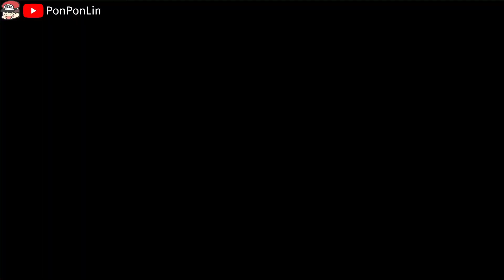薑餅人王國 | 黑珍珠群島28萬分打法全紀錄🏝️(Black Peral Islands)💙稀有餅乾打法更新⛵ - PonPonLin蹦蹦林 | Cookie Run: Kingdom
薑餅人王國 | 黑珍珠群島28萬分攻略🏝️(Black Peral Islands)💙稀有餅乾打法更新⛵航海等級趕緊練起來 - PonPonLin蹦蹦林 | Cookie Run: Kingdom

0:00稀有餅乾篇更新啦(順便講講一些想法)
0:49黑珍珠群島第1階
1:50祭壇拿到稀有餅乾加成效果
2:00黑珍珠群島第1階
2:41黑珍珠群島第2階
4:25黑珍珠群島第3階
5:58黑珍珠群島第4階
6:40黑珍珠群島第5階
8:32黑珍珠群島第6階